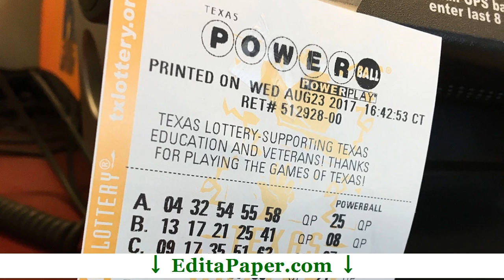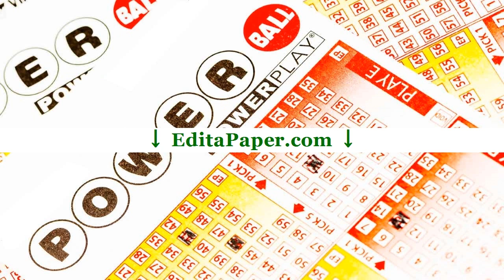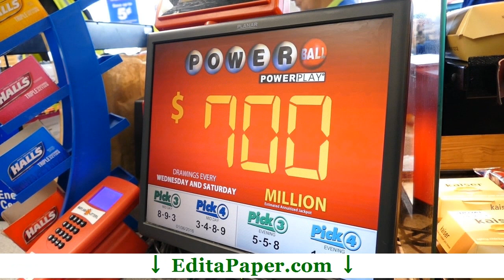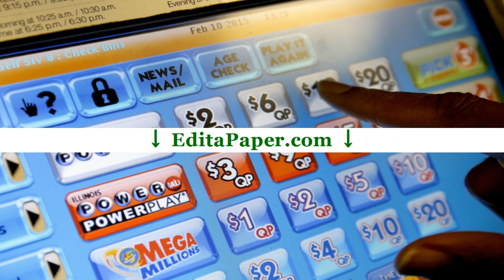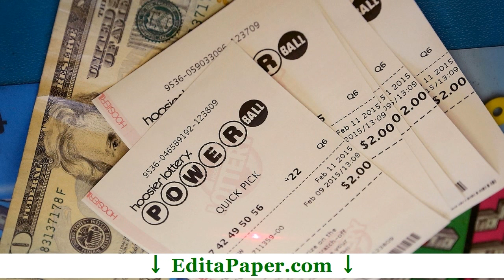ARTICLE REVIEW POWERBALL